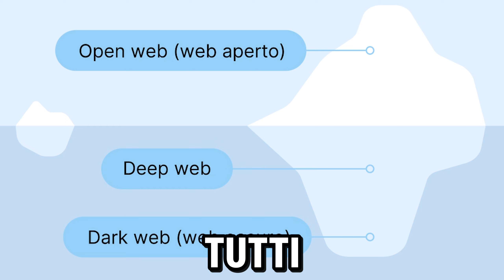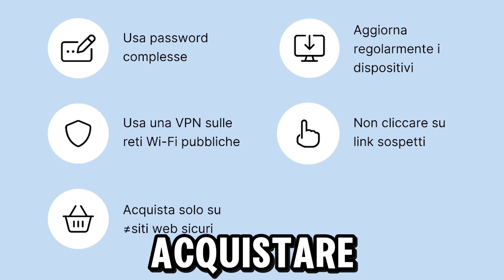Sono stato nel CINEMA più GRANDE d'Italia!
Siamo stati al Cinema Teatro Italia a Gallipoli a visitare uno dei più grandi cinema d'Italia.

Fino al 73% di sconto sui piani di 2 anni + 3 mesi extra APPROFITTATENE ORA!